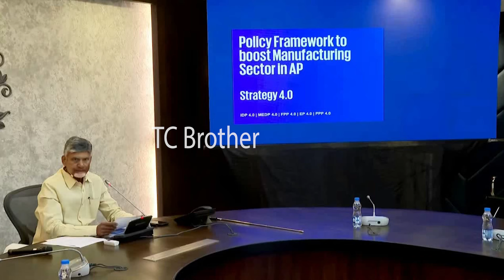See Chandrababu Naidu Reaction When Media Reporters Asked About Pawan Kalyan | Telugu Cinema Brother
See Chandrababu Naidu Reaction When Media Reporters Asked About Pawan Kalyan